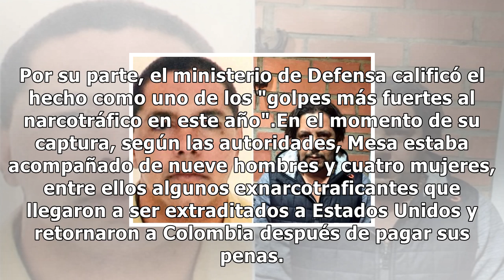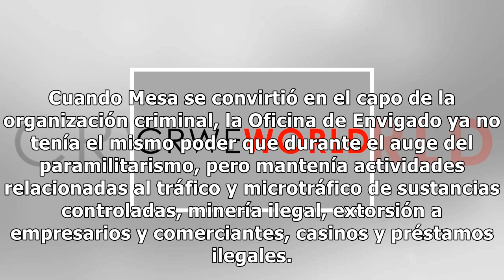Quién es juan carlos mesa, el “actual pablo escobar” que colombia capturó tras buscarlo durante 20